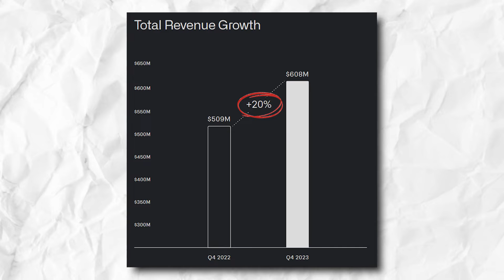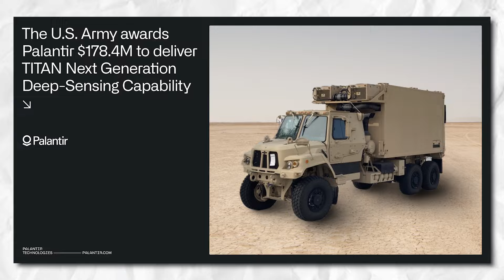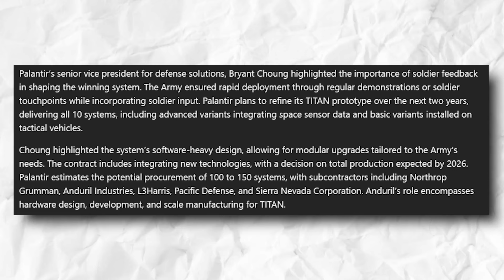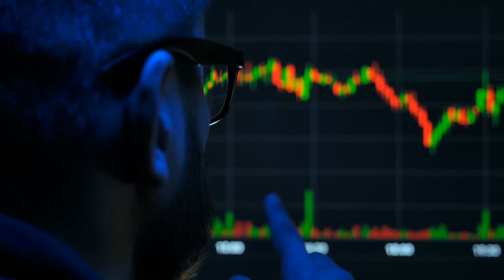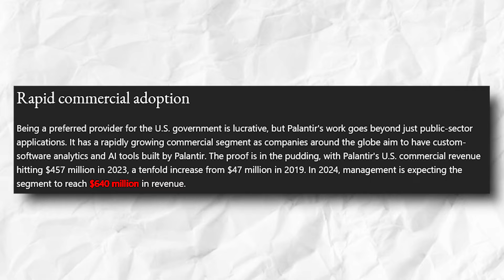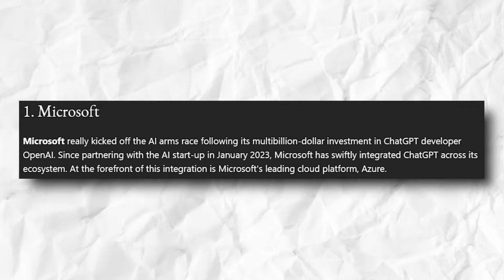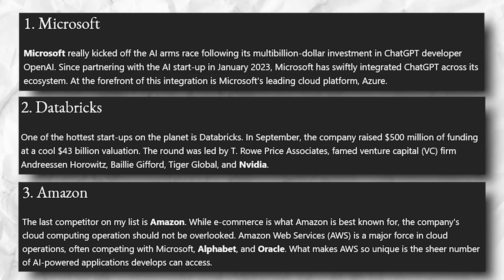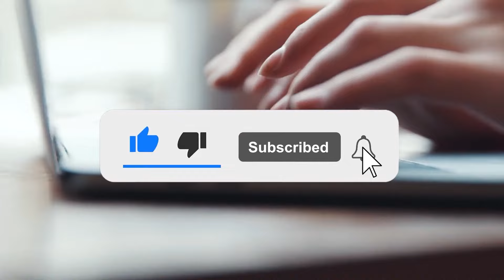Can Palantir Stock Reach $1 Trillion?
In this video, we discuss the potential for Palantir stock to reach the illustrious $1 trillion club, joining the ranks of the Magnificent Seven. Palantir, a data analytics company, has been making waves in the stock market with its innovative technology and impressive growth. Can it continue on this trajectory and become a key player in the trillion-dollar market cap club? Join us as we delve into the possibilities and potential pitfalls for Palantir stock.

We analyze the factors driving Palantir's growth, including its partnerships with government agencies and commercial clients, as well as its expanding product offerings. Additionally, we explore the challenges that Palantir may face on its path to the $1 trillion mark, such as competition in the data analytics industry and regulatory scrutiny.

Whether you're a current investor in Palantir stock or considering adding it to your portfolio, this video provides valuable insights into the company's potential future performance. Watch now to learn more about the exciting journey ahead for Palantir stock and its quest to reach $1 trillion.

Let us know your thoughts on Palantir stock and whether you believe it has what it takes to join the elite $1 trillion club.

Confronting Tom Nash and Palantir Vision
REACTION: 10 Year Palantir Price Target! Tom Nash & Felix